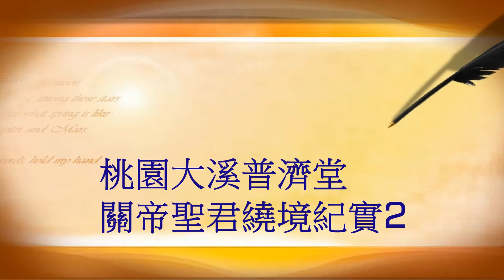2008桃園大溪普濟堂關帝聖君繞境紀實2